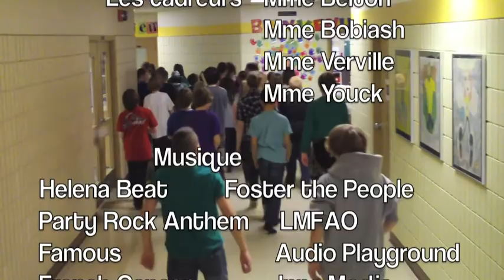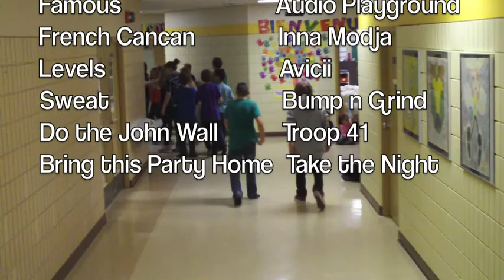Wilfrid Walker Flash Mob 2012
Students in Grades 6 and 7 planned and performed their own hallway flash mob.